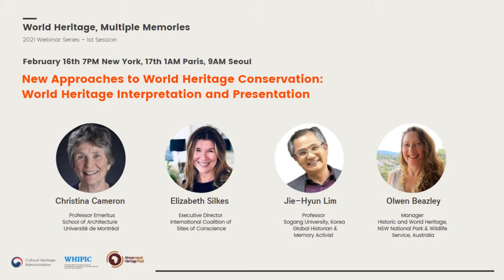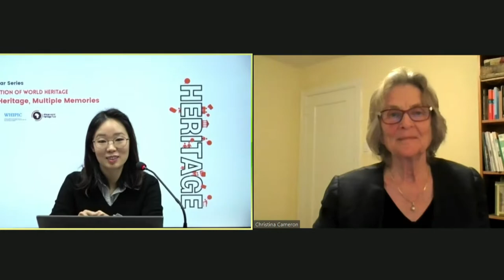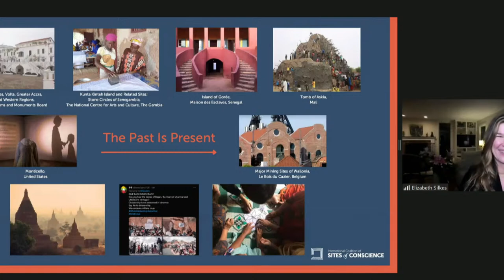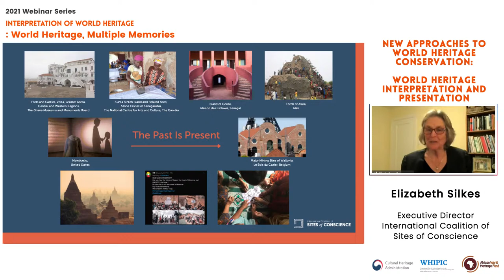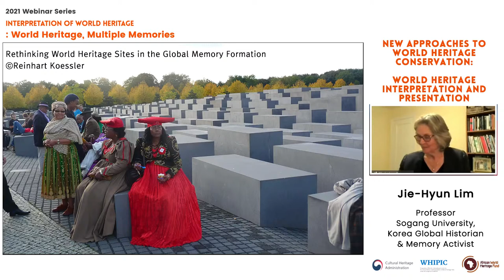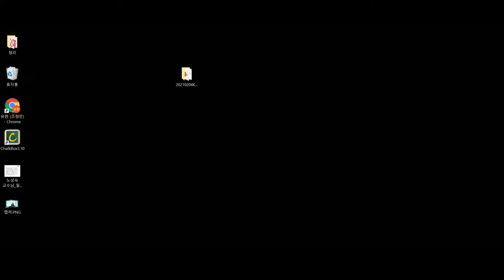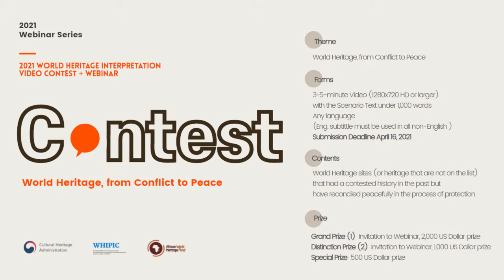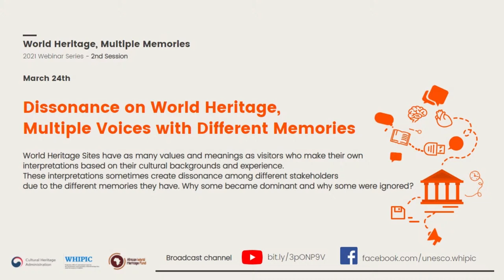[World Heritage, Multiple Memories] 1st session - New Approaches to World Heritage Conservation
The first webinar of the [2021 Webinar Series on the Interpretation of World Heritage: World Heritage, Multiple Memories] will be held on February 16th 7PM New York, 17th 1AM Paris, 9AM Seoul, titled "New Approaches to World Heritage Conservation: World Heritage Interpretation and Presentation".

The webinar will be live-streamed through our Facebook and YouTube channels. No registration is required. Please join our journey of six webinars this year discussing the heritage and the memory!

The webinar is also being live-streamed through our Facebook page.